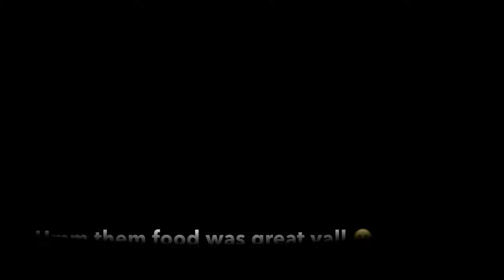Epic night hunting for crayfish & hiking day 2